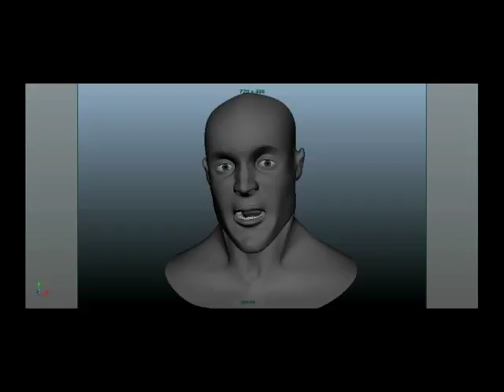John Swanson Work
John Swanson 3d animation work. This is a sample 3D animation, modeling, motion capture and student work.